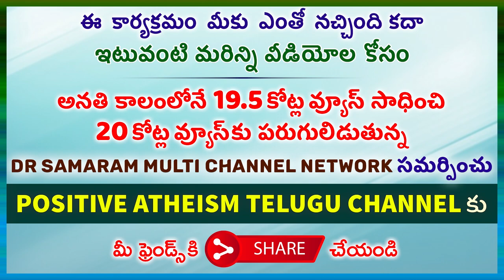మొట్టమొదటగా సముద్రాలు ఎలా ఏర్పడ్డాయి ? EP - 17 of సృష్టి రహస్యం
EPISODE - 17 of సృష్టి రహస్యం in Positive Atheism Telugu Channel  Read by N. Prameela